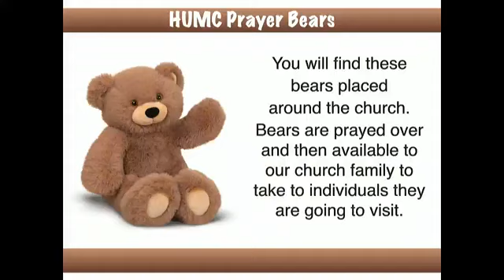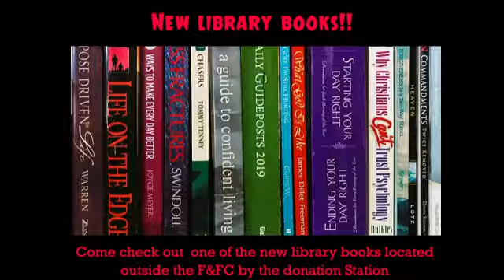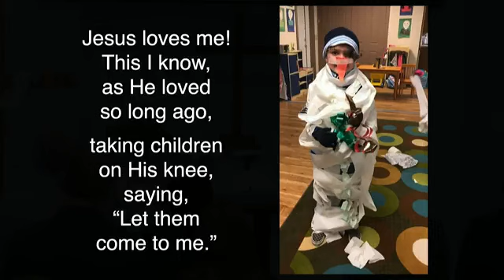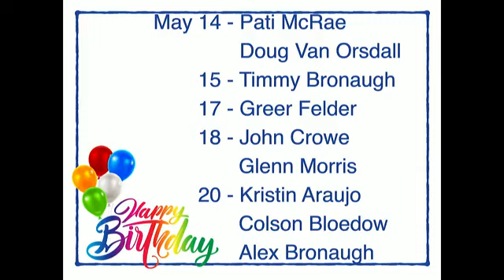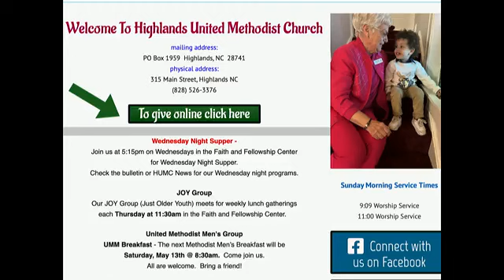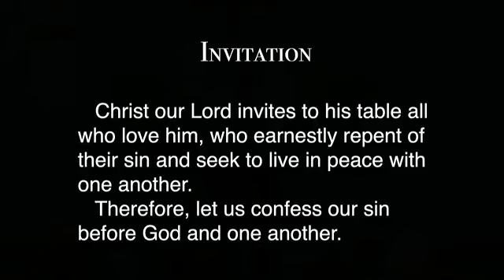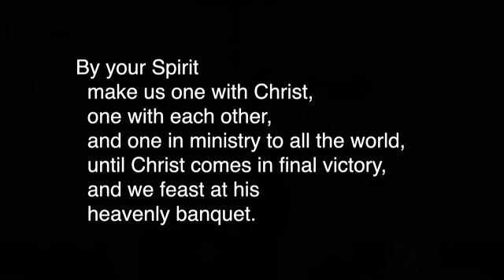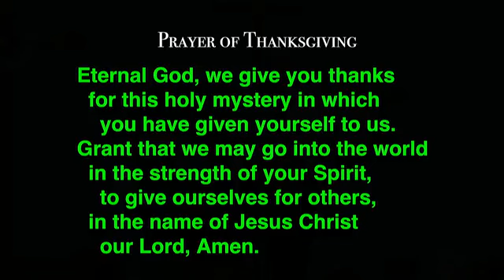Bluegrass Service ~ May 14th